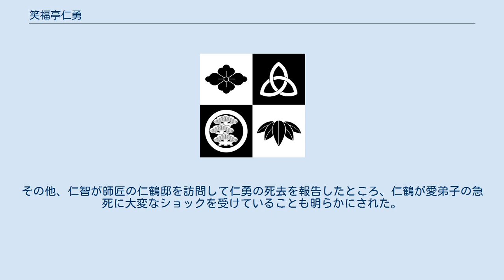笑福亭仁勇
笑福亭 仁勇（しょうふくてい にゆう、1958年9月4日 - 2017年12月16日）は大阪市出身の落語家。
本名は山澤 健二（やまさわ けんじ）。
所属事務所はよしもとクリエイティブ・エージェンシー。
 大阪府立桜塚高等学校卒業式の（正式卒業は18年後）後、1977年4月1日に3代目笑福亭仁鶴に入門。
 翌1978年、うめだ花月で初舞台。
 笑福亭仁智、笑福亭仁福、松旭斎小天正とのコントグループ「大阪パイレーツ」メンバー。
 阿波踊り「はなしか連」”中間管理職”。
 彦八まつりでは第一回から実行委員を務め、上方落語協会広報誌「んなあほな」の名付け親でもある。
 2015年には【大阪W選】の立候補者(柳本顕･栗原貴子)の演説の司会を務め、多くの聴衆を魅了した。
 2017年12月16日14時3分、脳幹出血のため死去。
59歳没。
所属していた上方落語協会によれば、仁勇について「最近まで舞台に出ていたが、数日前に急に倒れられたようだ」としている。
また、仁鶴一門の惣領弟子である仁智が、一連の経緯を説明したところによれば『12月11日に仁勇自身が体調不良を訴えて自ら119番をダイヤルし、病院へ搬送されるが、仁勇は病院へ着く前に呂律が回らない状態であり、その夜に人工呼吸処置が執られた。
翌日（12月12日）、病院側は「手の施しようがない」と説明、その後は意識が戻ることなく16日14時3分に息を引き取った』とのことである。
その他、仁智が師匠の仁鶴邸を訪問して仁勇の死去を報告したところ、仁鶴が愛弟子の急死に大変なショックを受けていることも明らかにされた。